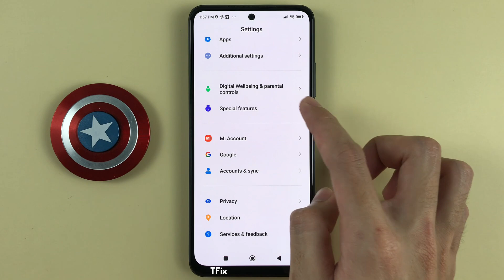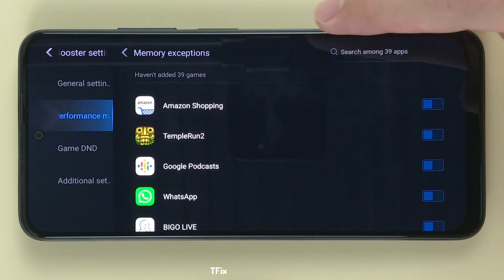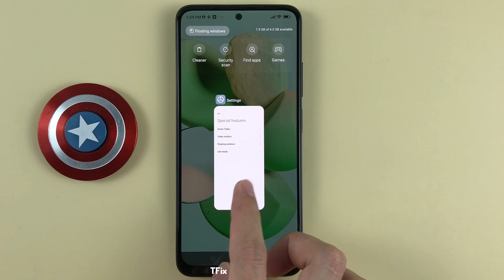Game Turbo on Xiaomi Redmi Note 11 Android 12